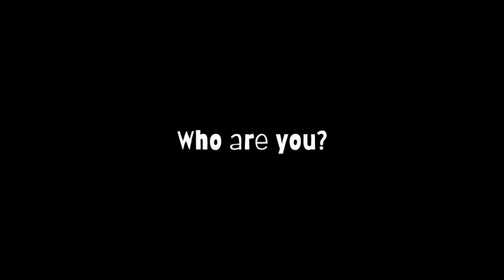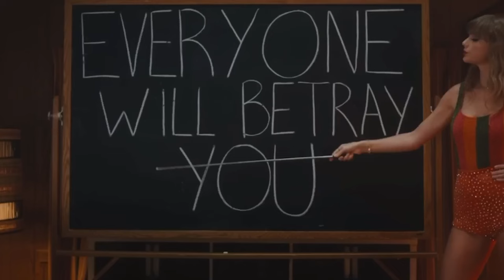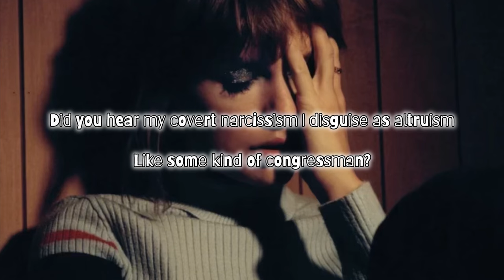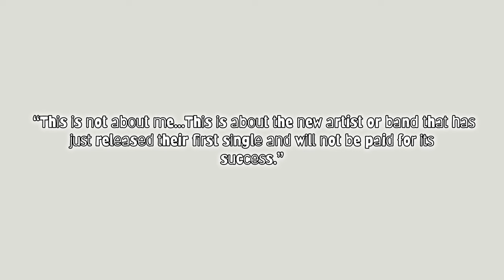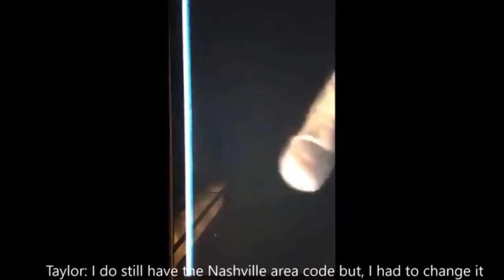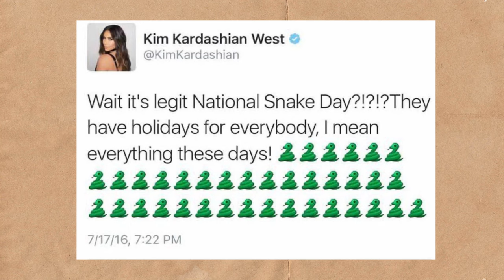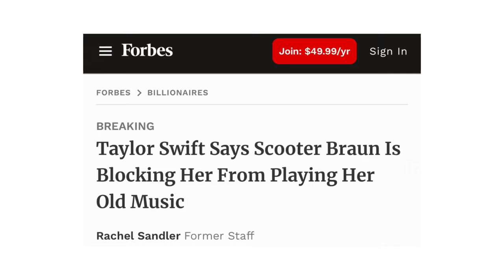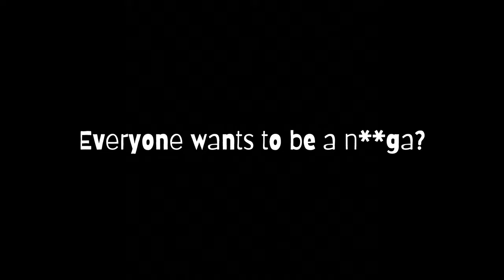Dissecting the basic lore of Taylor Swift.. white girl appeal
The Basic Lore of Taylor Swift,  White girl esthetic. On December 13, 1989 Scott Kingsley Swift and Andrea Gardner Swift had a bouncing baby girl in West Reading, Pennsylvania. Swift's daughter allegedly weighed 8 pounds and 4 ounces. That little baby girl grew up to be who we all know today as Taylor Swift or to some T-Swizzle; one of the biggest names and most influential figures in music and Pop Culture. Since her debut into the world Taylor steadily and patiently curated her master plan on dominating the music world, although she is only 34 it is hard to imagine a world without Taylor Swift and her influence today. Taylor Swift is the quintessential white artist today.
Despite all her praise and adoration there’s an equal amount of hate the singer gets and that’s expected because anyone that’s loved by many will be hated just as much. Lots of people can’t wrap their minds around how insanely successful Taylor Swift is; calling Taylor Basic and unseasoned and there is a lot of truth to that, I too admit that the singer has a pretty basic/simplistic approach and I say that with no malice. Yes Taylor Swift is basic and its her seemingly simplistic approach that attributes to her fame and why she’s widely popular. For this video let’s talk about the ‘’Basic Lore of Taylor Swift, and the white girl aesthetic’’; how it helped her to prevail in the music industry.